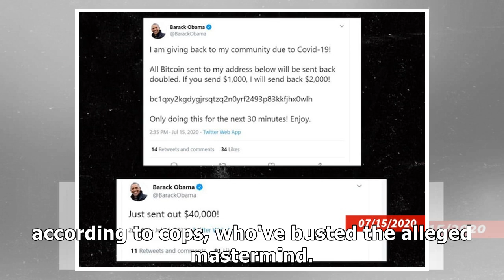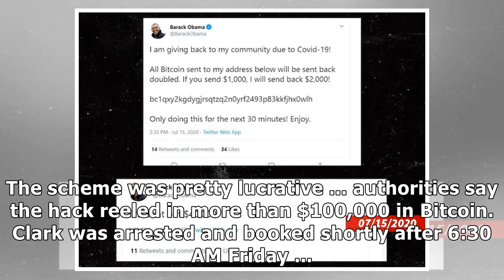Florida Teen and 2 Men Arrested for Allegedly Hacking Celeb Twitter Accounts